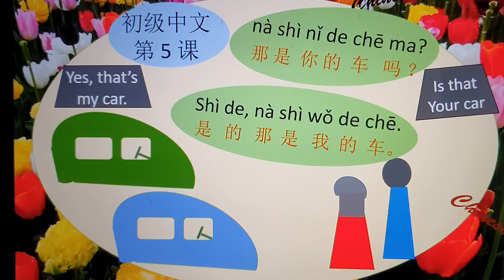Follow me in Chinese 5 5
跟我讲中文- Free Chinese class
The best and fastest way to learn Chinese speaking.
Spend 1 minute learning  Chinese
listen to Chinese, speak Chinese。